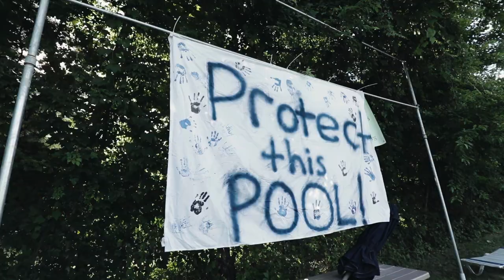Rutherford Water Rats Swim Meet (07-07-2018)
Water Rats home swim meet @ Rutherford Area Swim Club